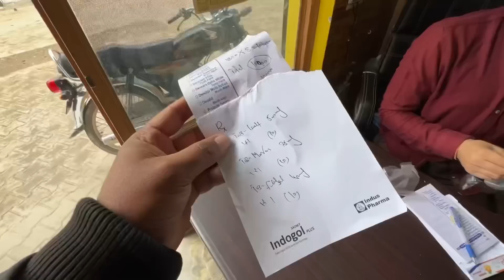Ye Parhai Ho Rahi Hai 😂🤣..’